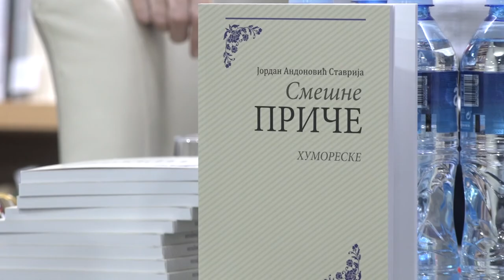PROMOCIJA KNJIGE ''SMEŠNE PRIČE'' JORDANA ANDONOVIĆA